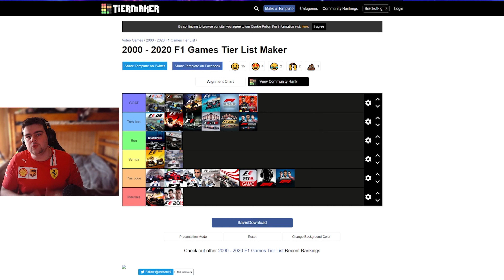{TIERLIST} LES JEUX F1 (DE 2000 A 2020) C'ÉTAIT MIEUX AVANT?!